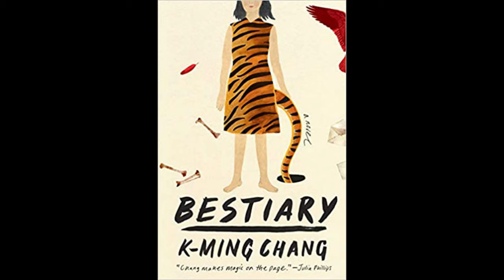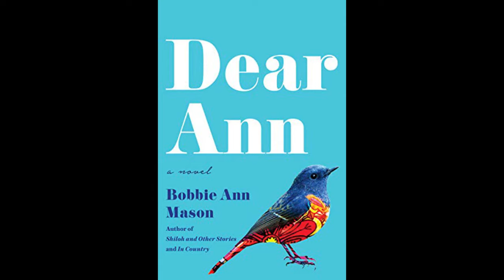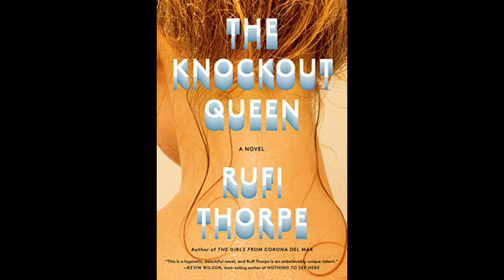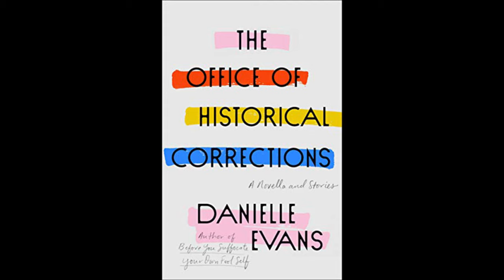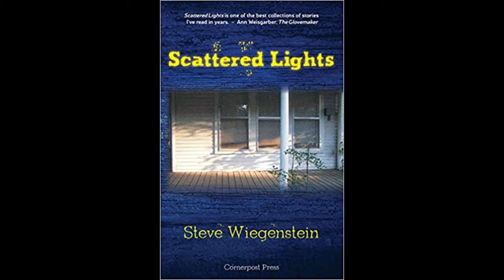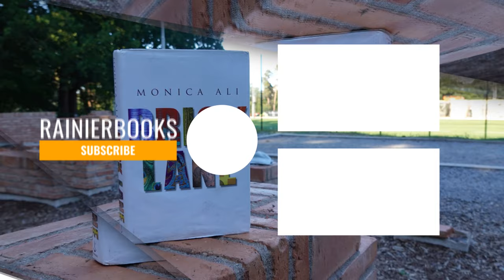Longlist PEN/Faulkner Award 2021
The nominees:

K Min Chang: Bestiary 2:59
Bobby Ann Mason: Dear Ann 4:42
Matthew Salesses: Disappear, Doppelgänger, Disappear 7:00
Rufi Thorpe: The Knockout Queen 8:44
Robin Wasserman: Mother Daughter Widow Wife 10:35
Brian Castleberry: Nine Shiny Objects 12:17
Danielle Evans: The Office of Historical Corrections. A Novella and Stories 14:59
Steve Wiegenstein: Scattered Lights 16:27
Deesha Philyaw: The Secret Lives of Church Ladies
Yaa Gyasi: Transcendent Kingdom 17:47